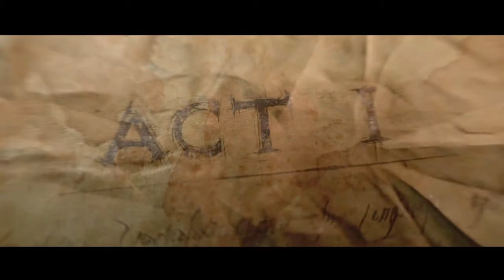DINO PRESENTS DIABLO III*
Just playing some Diablo III. More to come. Much love to my supporters.